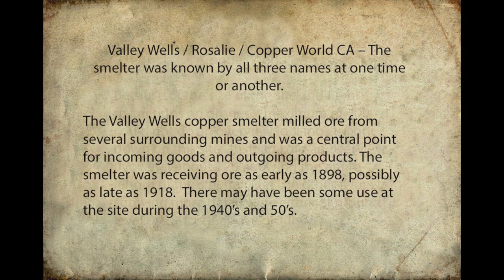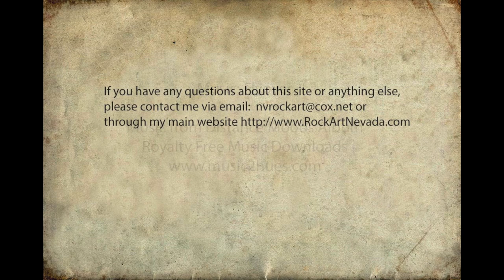Valley Wells Copper Smelter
Ok, this is not prehistoric but, instead it is historic and interesting.

Valley Wells / Rosalie / Copper World CA - The smelter was known by all three names at one time or another.

The Valley Wells copper smelter milled ore from several surrounding mines and was a central point for incoming goods and outgoing products. The smelter was receiving ore as early as 1898, possibly as late as 1918.  There may have been some use at the site during the 1940's and 50's.

Because of the size of the site and flight restrictions on drones - maximum of 400' - I could not do an overview looking straight down on this site.  Instead I did an overview flyover at about 120' showing the entire length of the smelter site. The other flyovers showing more detail were either at ground level or 18' to 22' above ground.